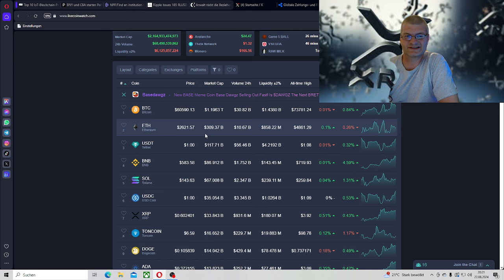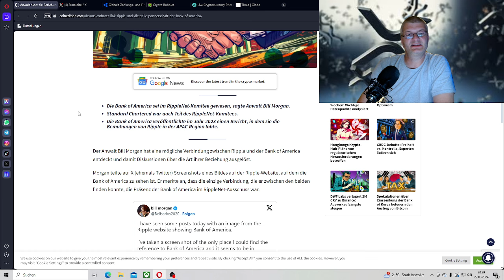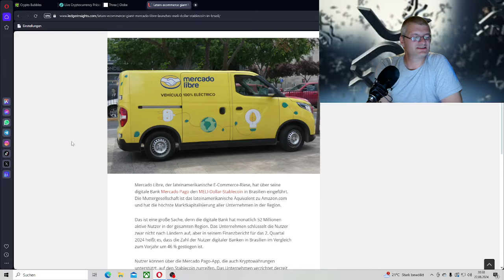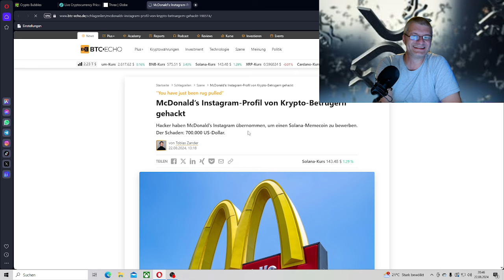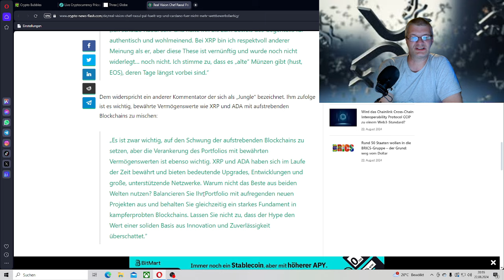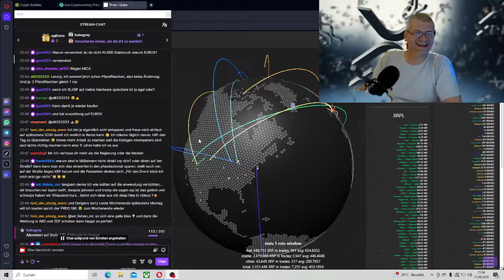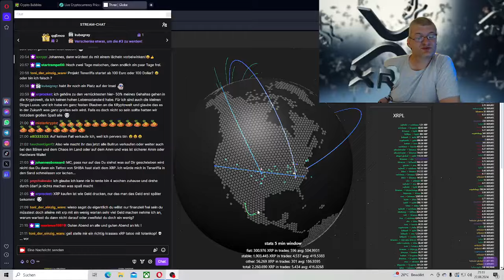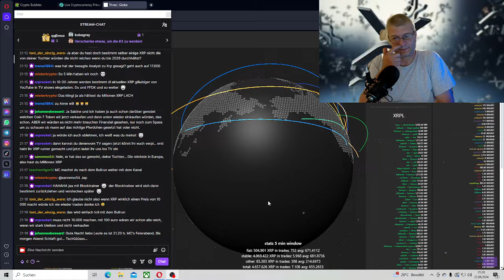XRP Ripple und Bank of America,Ripple gibt 185 RLUSD,Top 10 IoT-Blockchain,BNY und CBA